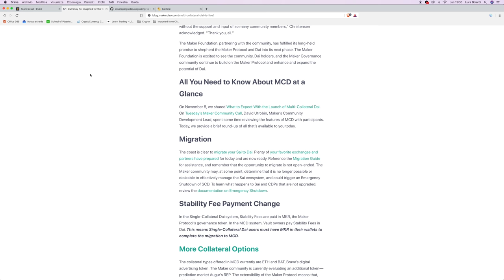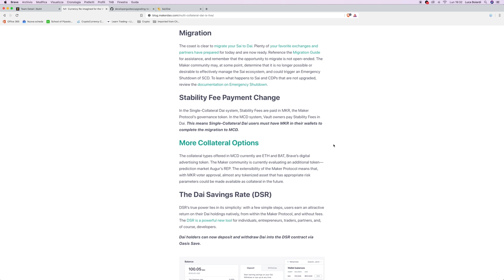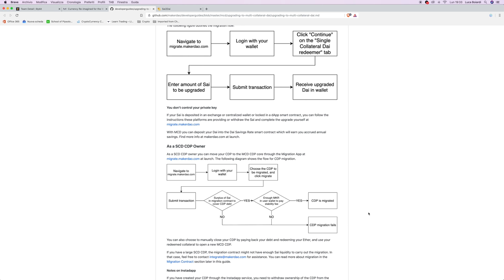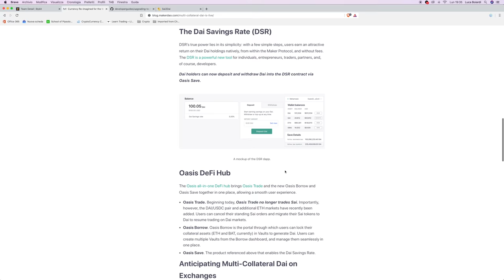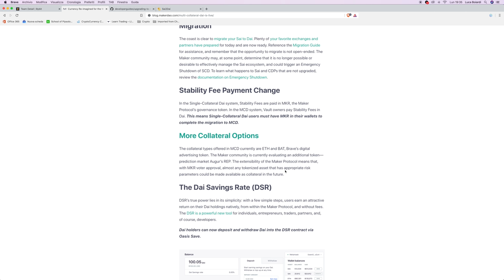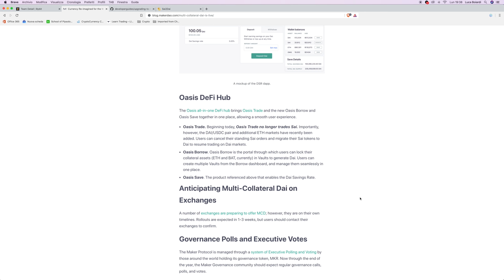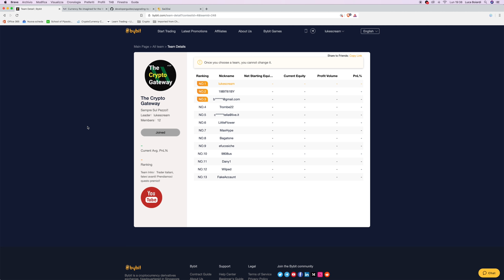MakerDAO e DAI: Novità IMPORTANTISSIME. Multi-Collaterale, Rendita Passiva e DeFi Hub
Oggi è stata fatta la migrazione da SAI (Dai a Singolo Collaterale) a DAI (Multi-collaterale). Se utilizzi o possiedi la stablecoin, DEVI fare queste procedure. Inoltre, vediamo perché questo è importantissimo per l’ecosistema MakerDAO.

Attualmente DAI è collateralizzata soltanto in Ethereum (ETH). Dopo l’aggiornamento di oggi, si introdurrà la possibilità di farlo anche con altri token ERC-20, primo tra tutti Basic Attention Token (BAT).
Questo significa che sotto la stablecoin ci sarà un paniere più ampio di monete a garantirgli il valore. Una sorta di diversificazione.

Se possedete DAI, dovete seguire la procedura di migrazione a multi-collateral DAI, al fine di non rischiare di rimanere fuori mercato.
Se avete aperto un CDP, dovete migrarlo, pagandone la Stability Fee.

La stessa Stability Fee, da oggi, non sarà più da pagare in MKR, ma in DAI.

Questo apre le porte all’Oasis DeFi Hub: un vero e proprio ecosistema decentralizzato dove si può fare le veci di una banca, fornendo liquidità e prestiti in cambio di una commissione.
Parliamone!